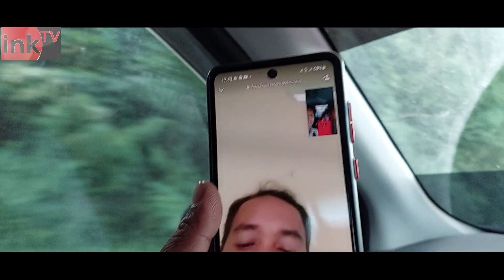3 yo De,Benuanta Masuk Desa Sarang Buah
-Desa ini tempat asli Sarang Buah,Disebut pasar minggu Desa antutan
Social Media

Terimakasih Untuk Teman-Teman Terbaik ALINK TV Dimanapun Kalian Berada Semoga Selalu Dalam Lindungan Allah Swt.

Dan Semoga kita semua Selalu Diberikan Rahmat, Rejeki Yang Berlimpah Serta Selalu SEHAT & BAHAGIA. Aamiin Ya Robbal Alamin.